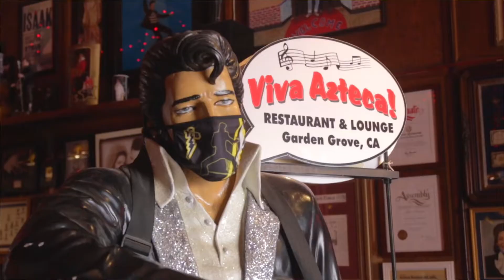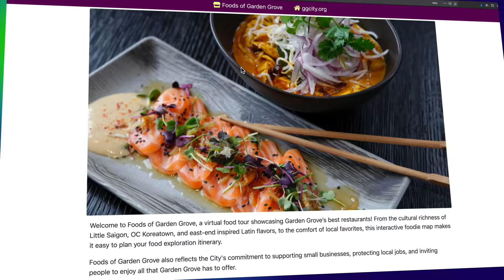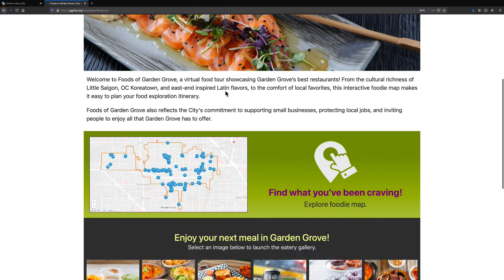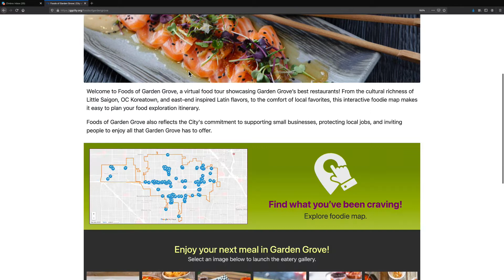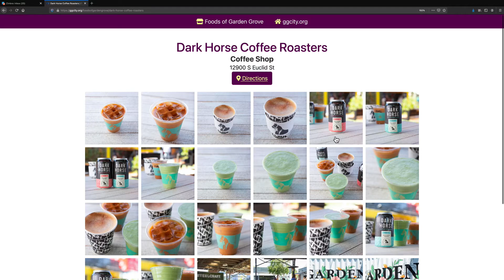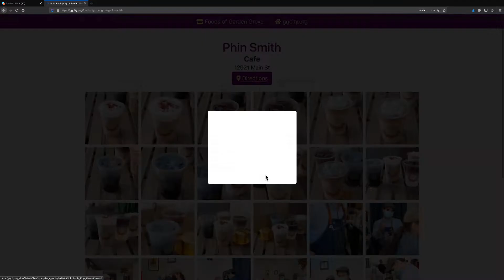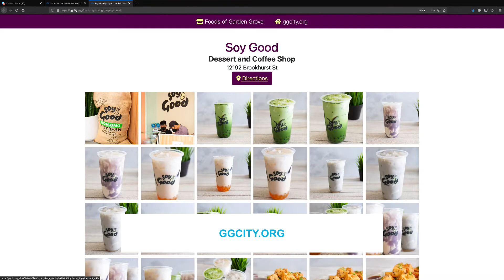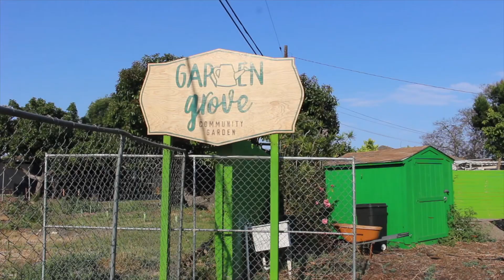nguoi viet tren dat my 0728 P1